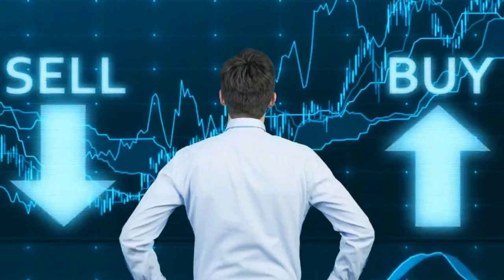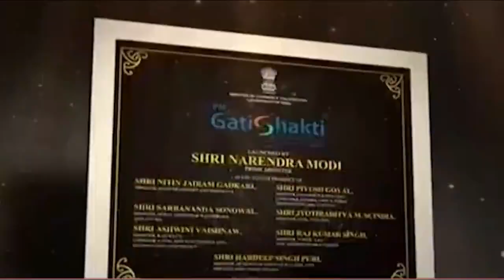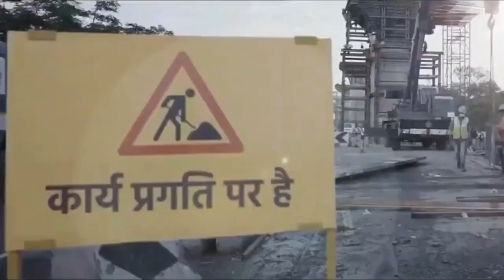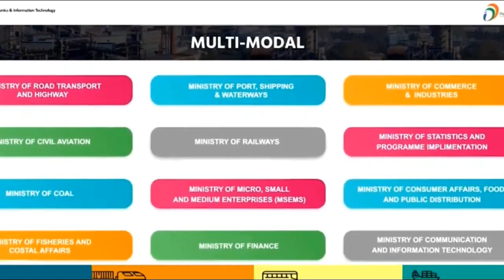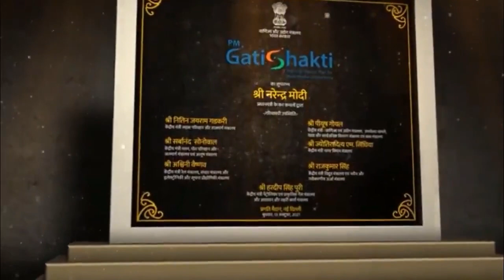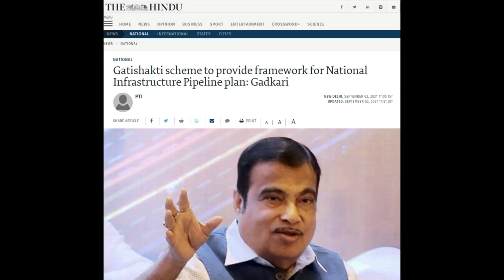₹100 Lakh Crore : PM Gati Shakti Master Plan : Boost Indian Economy or Govt Propaganda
My YouTube Gears / devices & equipment's